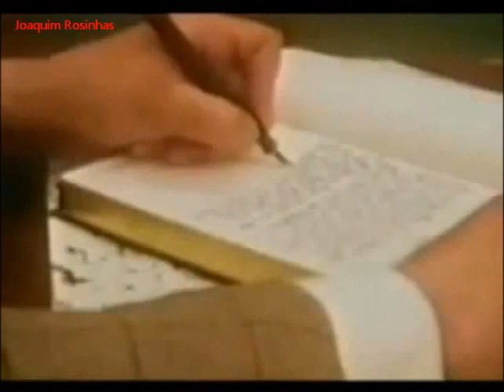Yazoo 'Situation' for 'Music from Century XX'